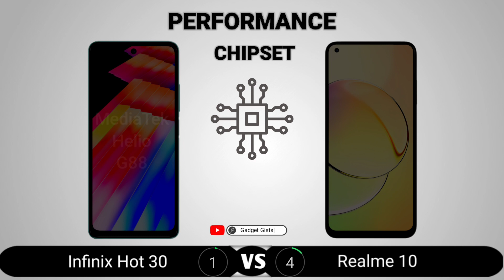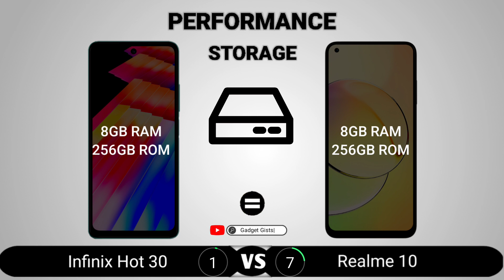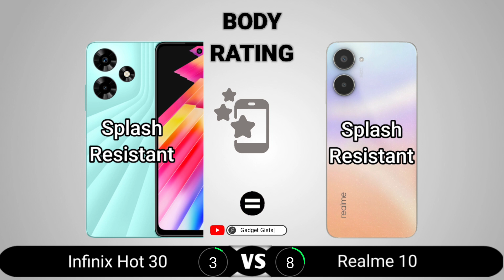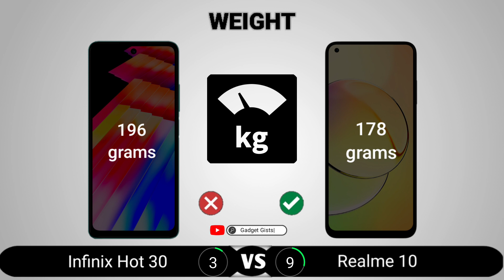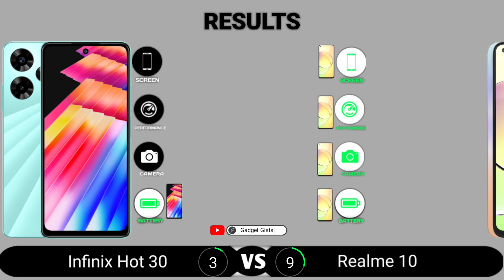Infinix Hot 30 vs Realme 10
Infinix Hot 30 vs Realme 10 || Full Comparison - Which one is Best?